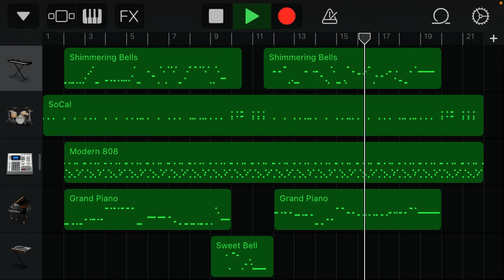工藤隆人 桂依央利 応援歌